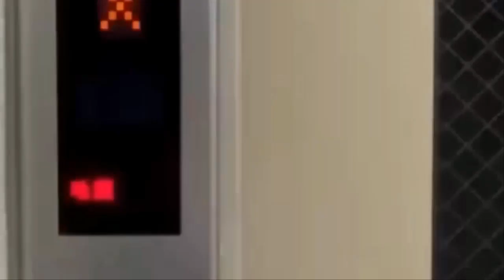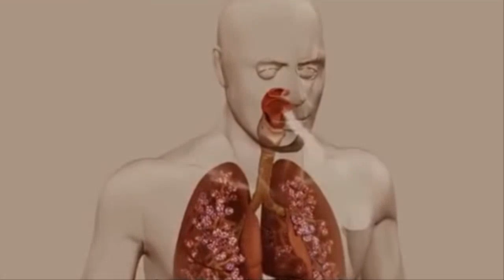후지산 산체붕괴 한반도 쓰나미 사정권도쿄에 규모 9.3 지진 임박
일본의 수도인 도쿄에 대지진이 곧 발생할 것인가?최근 일본 도쿄의 분위기가 심상치 않습니다.어제 11월21일 월요일 오후1시26분 일본 혼슈 남부 오가사와라제도의 도리시마근해에서 리히터 규모 5.7,진원의 깊이는 430km의 강진이 발생을 하였습니다.이번 지진으로  근처 도쿄와 지바 등에선 미세한 떨림이 감지됐으며 도쿄 경찰 당국은 현재까지 이번 지진으로 인한 피해 보고는 없었다고 말했습니다.

최근 들어 일본을 포함한 불의고리 국가들에서 강진이 빈번하게 관측돼 우려가 커지고 있습니다. 11월1일부터 22일 화요일 현재까지 규모 7이상의 지진을 살펴보면, 먼저 11월9일 남태평양 피지에서 규모 7.0,11일 남태평양 통가에서 규모 7.3,12일 남태평양 피지에서 규모 7.0,22일 오늘 화요일에도 솔로몬제도에서 규모 7.0의 강진이 발생을 하였습니다. 최근 미에현에서의 이상진역과 오가사와라제도 서쪽 해역에서의 진원의 깊이 약 500km의 심발지진이 발생하였으며 어제  발생한 도리시마의 지진도 진원의 깊이가 430km입니다.